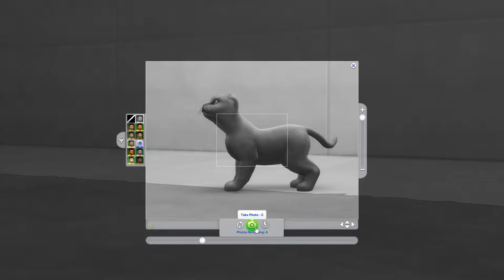#1 Meet the Family | My Dream Life LP | The Sims 4 - Cats & Dogs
On this first episode you get to meet Beatrice Swan, the aspiring poet, and her two new babies, Stitch the british shorthair cat, and Ary the french bulldog, freshly move to her now pet proof house.